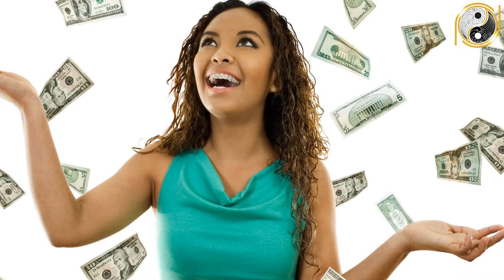Tử Vi Trọn Đời Tuổi Kỷ Mão 1999 Nam Mạng, Được Thần Tài Nghênh Đón, Giàu Nhanh Chóng Mặt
01. Linh phù giải hạn
02. Hồ lô hóa giải Ngũ Hoàng
03. Mai Hoa Phú Quý
04. Gương bát quái tinh cầu
05. Kim bài thái tuế 2023
06. Vòng tam hợp Dần Ngọ Tuất
07. Vòng tam hợp Thân Tý Thìn
08. Vòng tam hợp Hợi Mão Mùi
09. Vòng Tam Hợp Tỵ Dậu Sửu
10. Bát bảo tâm kinh
11. Minh Quang pháp bảo cầu
12. Minh Quang pháp bảo lục giác
13. Tỳ Hưu Lộc Tài (Đồng)
14. Tỳ Hưu Khai Vận ( Bạch Ngọc)
15. Bách Niên Tụ Tài ( tụ tài lộc)
16. Song long ngọc ấn ( ấn thăng quan)
17. Kim bài ngũ Lộ Thần Tài
18. Hồ lô bình an ( treo xe)
19. Móc khóa văn xương
20. Ống bút văn xương gỗ đào
21. Bút văn xương gỗ đào
22. Bút văn xương gỗ đào nhỏ
23. Hoa mai kim tiền ( mạ vàng )
24. Các vật phẩm phong thủy khác Tử Vi Trọn Đời Tuổi Kỷ Mão 1999 Nam Mạng, Được Thần Tài Nghênh Đón, Giàu Nhanh Chóng Mặt